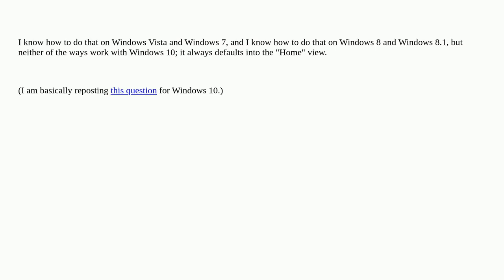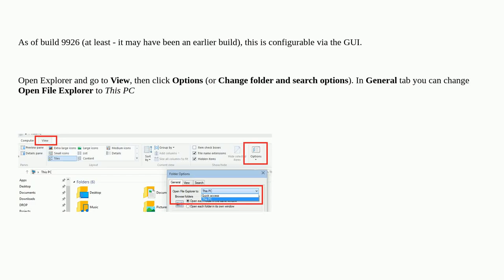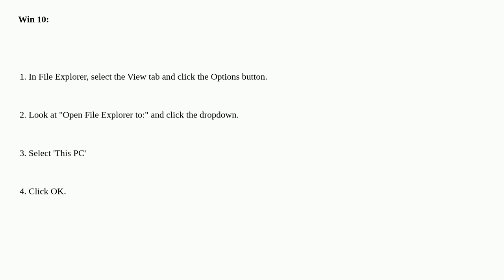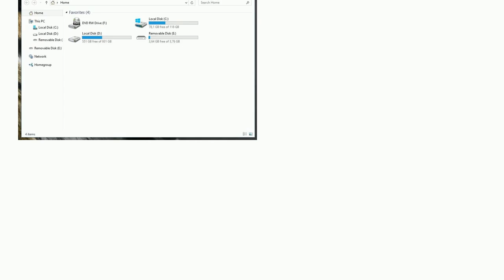How do I make Windows 10's File Explorer open "This PC" by default?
A special thanks goes out to the community

  windows-10-preview windows-explorer windows